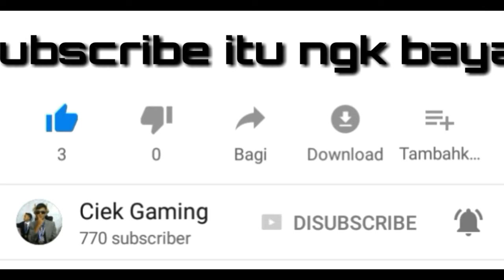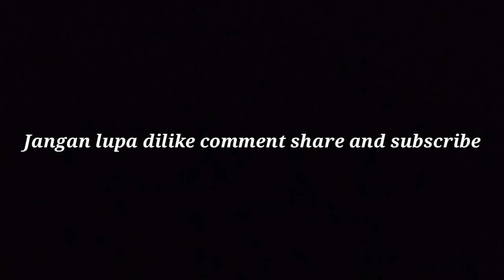Moment!sedih sallah tidak dapat bermain full dilaga final champions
Hello guys semoga kalian tertarik dengan video ini Dan jangan lupa dilike video ini Dan disubscribe Chanel ini kasih lonceng nya agar setiap saya upload video baru kalian Yang tau duluan gaes